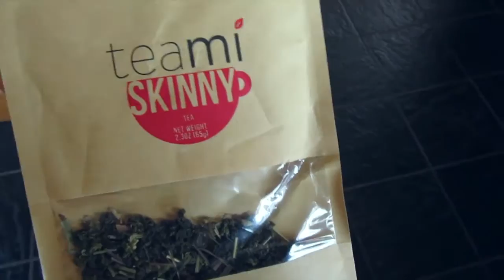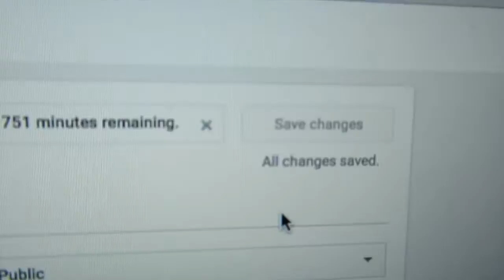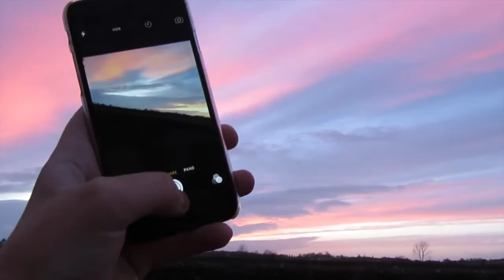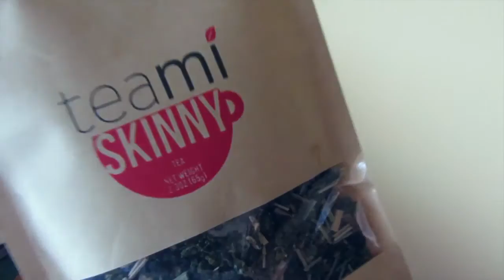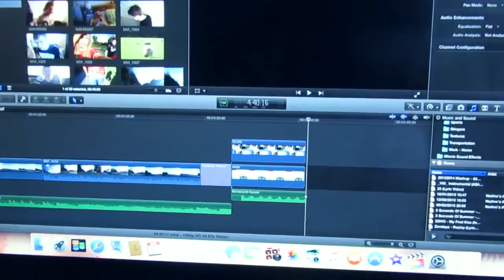Starting The Gym!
♡Social Media♡
▷Nadine's Instagram▷

▷Nadine's Snapchat▷
❝Nadz098❞

▷Aaron's Snapchat▷
❝Aaronfoley98❞

COMMENT "NUTELLA" IF YOU SEE THIS!!